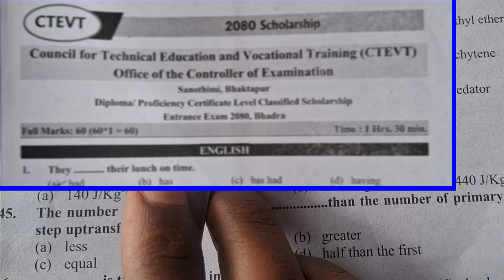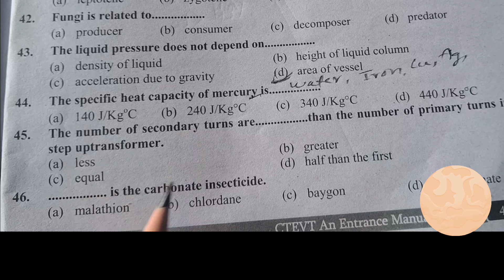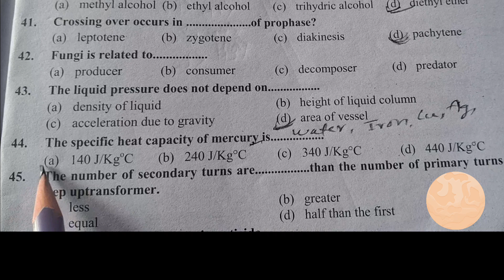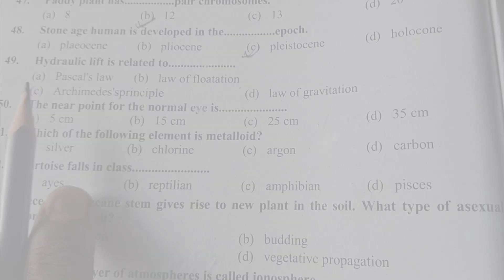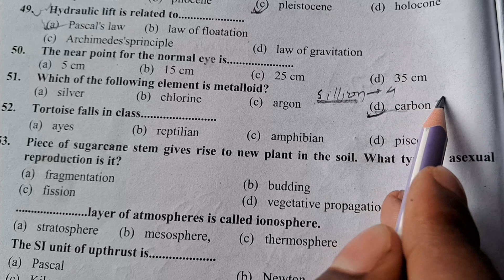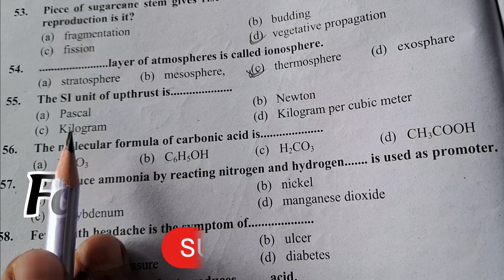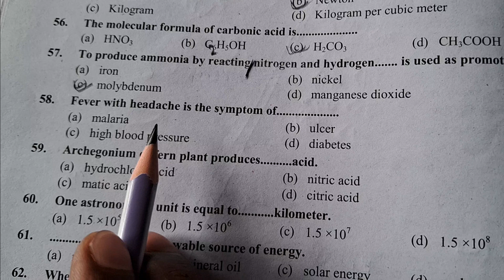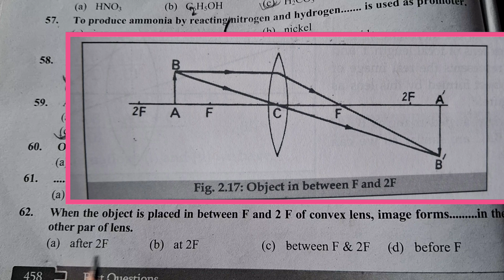🔝 CTEVT Entrance Exam Model Questions 2081 😱 PCL NURSING 1️⃣ HA Staff nurse ✅️ pharmacy Biology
एकदम VVI🔝 CTEVT Entrance Exam Model Questions 2081 😱 PCL NURSING 1️⃣ HA Staff nurse ✅️ pharmacy ‎@educationpm @nk-1steducation973 @ESL-Dota2-Live25

00:00 Intro
00:20 Best Suggestions
01:00 Most Repeated Questions